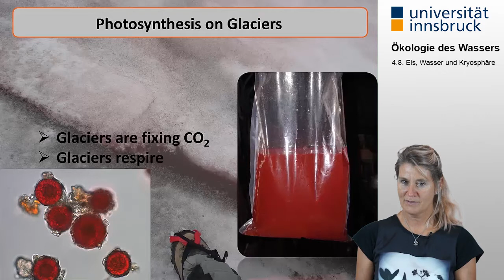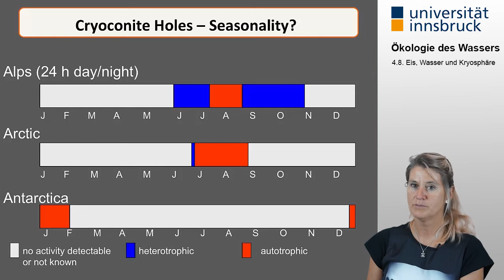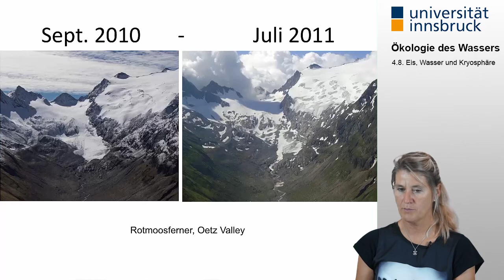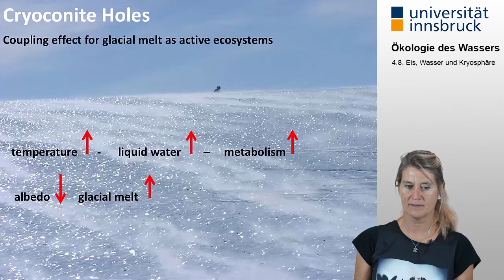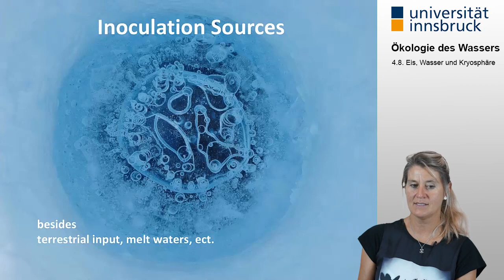[Ökologie des Wassers] 4.8. Eis, Wasser und Kryosphäre